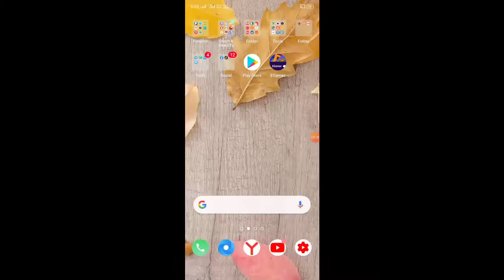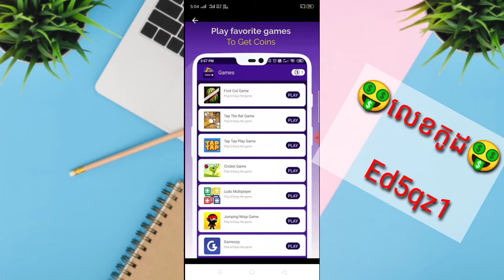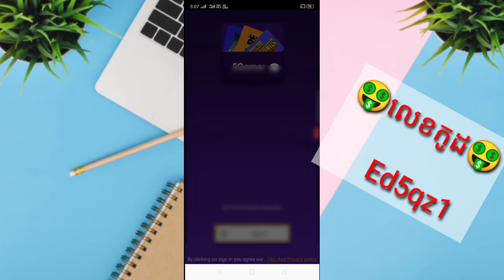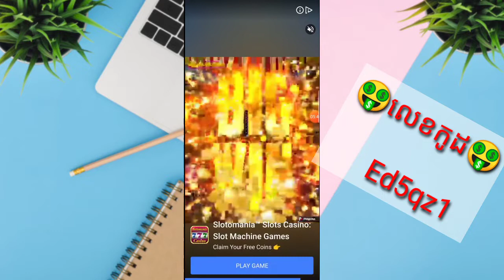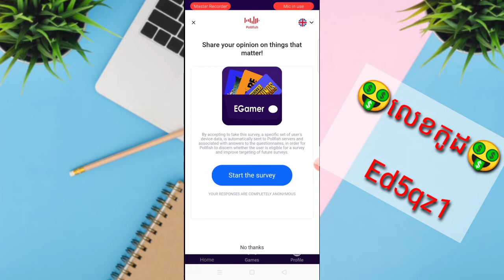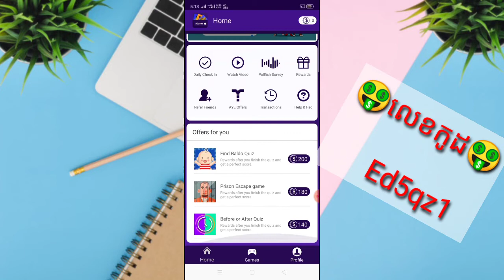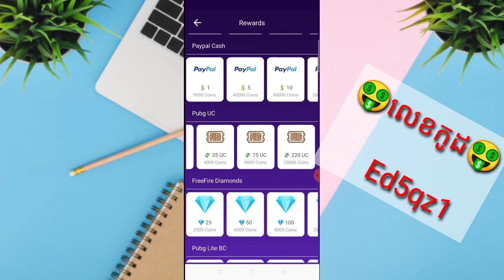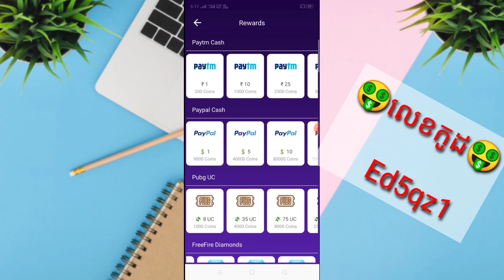How to Make Money Hit the Game | លេងកម្មវិធីហ្គេម EGamer ដែលអាចបុកហ្គេមបាន និងដកលុយបាន 1$ + 20$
▶️ នៅក្នុងវិដេអូនេះ ញុមចង់បង្ហាញHow to Make Money Hit the Game | លេងកម្មវិធីហ្គេម EGamer ដែលអាចបុកហ្គេមបាន និងដកលុយបាន 1$ + 20$។ 📶[ KH  Money Online ]▶️

📩 លេខកូដណែនាំ 📩 [ Ed5qz1     ]